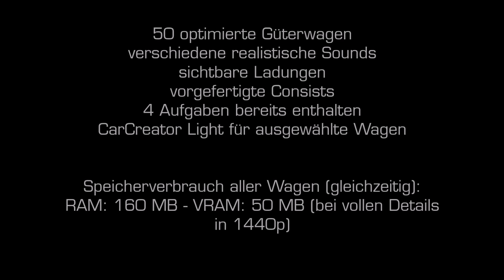Verkehrspack Güterwagen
Unser neues Verkehrspack Güterwagen. Ab 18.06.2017 erhältlich.